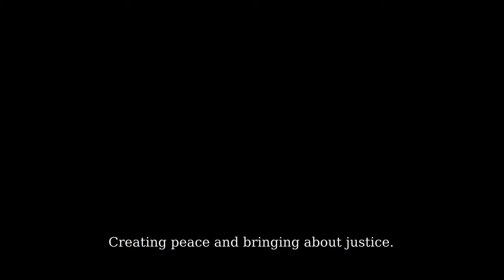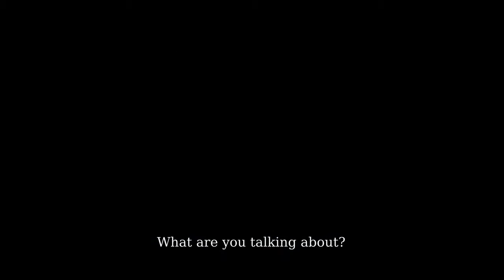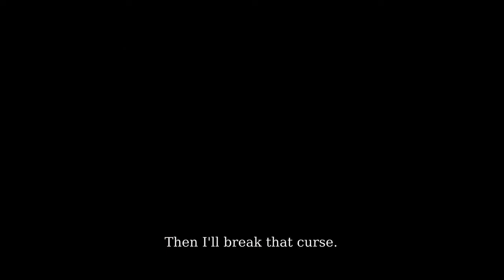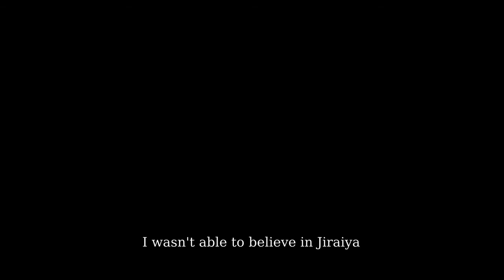N A _ _ T O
Tracks:
#1 Sheltr & wrcktngl - Gloom

The best season of Shippuden

We do not own ANY rights to any of the music or footage we share, if you have a problem with our way of promotion, shoot us an email and we will take the video down if needed.